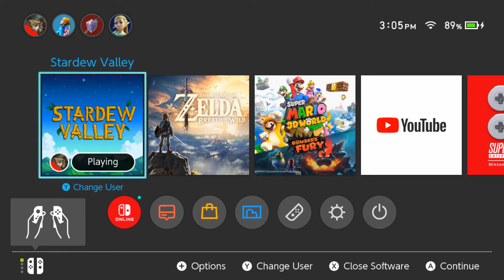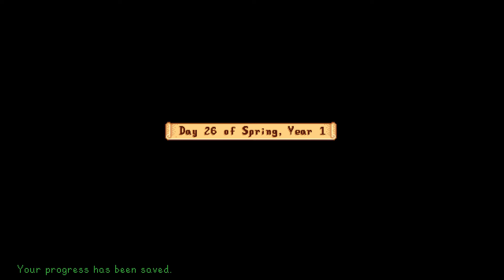Stardew Valley - Part 7 Going to the dance with my Girl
YAY EMILY is going to dance with me. And Seems to me Clint the Blacksmith
has a thing for Emily. Sorry Dude I made the move and she picked me... You can have her sister I hear she's easy.